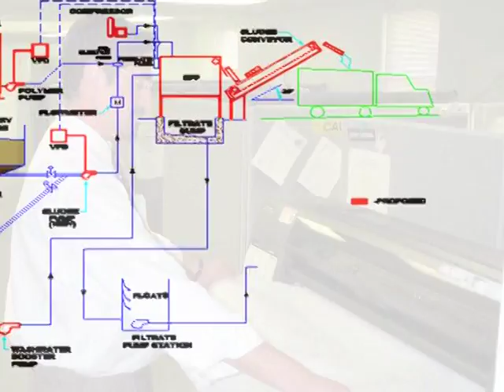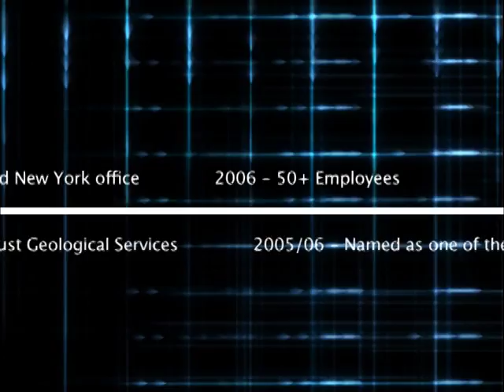N&W 10th Year Anniversary Video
In 2006, Navarro & Wright Consulting Engineers, Inc. celebrated 10 years servicing public and private sector clients.  In 1996, starting out on a shoe-string budget in the basement of Navarro's home, this 4-man startup thrived serving municipal, land development and transportation markets.